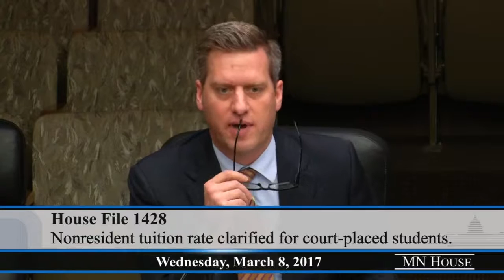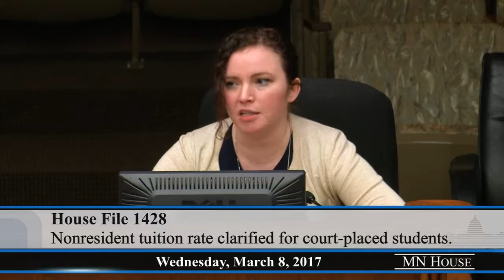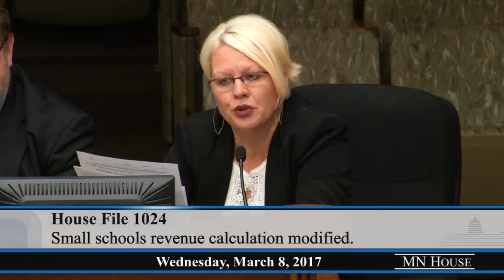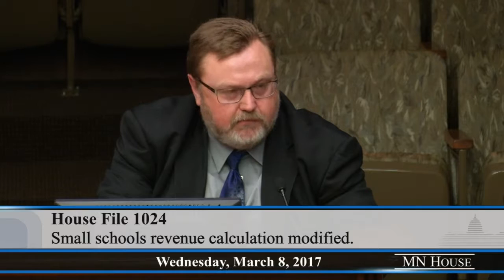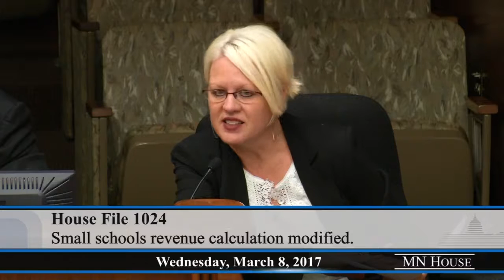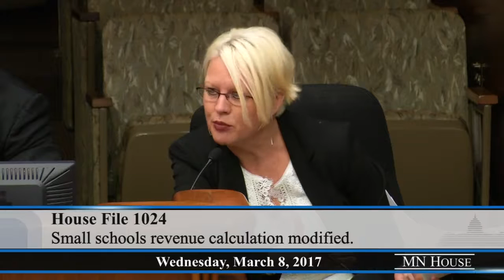House Education Finance Committee 3/8/17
00:35 - HF1428 (Daudt) Nonresident tuition rate clarified for court-placed students.
05:28 - HF786 (Davids) Maximum effort capital loan additional early repayments authorized.
18:44 - HF485 (Anderson, P.) Agricultural educator grant program established, and money appropriated.
34:47 - HF1024 (Urdahl) Small schools revenue calculation modified.
1:00:34 - HF1220 (Grossell) Independent School District #308, Nevis; levy adjustment to be spread over more than one year authorized.
1:06:15 - HF1680 (Bennett) Academic standards modified, child sexual abuse programs established, and report required.